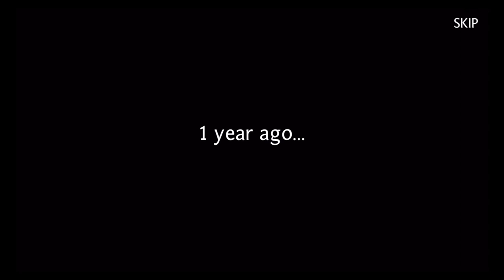Seven Knights (by Netmarble, Games Corp.) - iOS / Android - HD Gameplay Trailer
Seven Knights by Netmarble Games Corp.
Played on iPhone6s

Join the saga of "Seven Knights"
- a stunning RPG filled with heroics, adventure, and a diverse assortment of creatures and fiends.
The land of Ladenberg is in need of brave warriors who can face the God of Destruction and preserve peace.
It is up to you, along with Evan and Karin, to put together a band of warriors to achieve victory!

[FEATURES]

LIMITLESS 3D BATTLES
- Enlist teams by combining hundreds of heroes for powerful combinations
- Immerse yourself in Dynamic Effects and Diverse Skill Animations

STRATEGIC PLAY
- Power Up, Rank Up, and Gear Up to prepare your heroes in their quest for Ladenberg.
- Customize your Team's Formation and manage Skills to strategize for the upcoming battles.

NUMEROUS GAME MODES
- Adventure Mode: Conquer the Continents as you train your heroes!
- Battle Mode: Duel with other players to prove your worth!
- Celestial Tower: Challenge to your limit as you battle levels of increasing difficulty!
- Daily Dungeon: Gain a variety of Hero Supplements when you show your strength.
- Castle Rush: Cooperate with your guild mates to earn the honor of being the Best Guild!

Dive into the world of Seven Knights and begin your Adventure today!